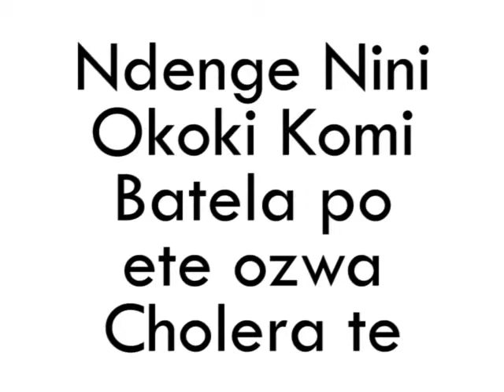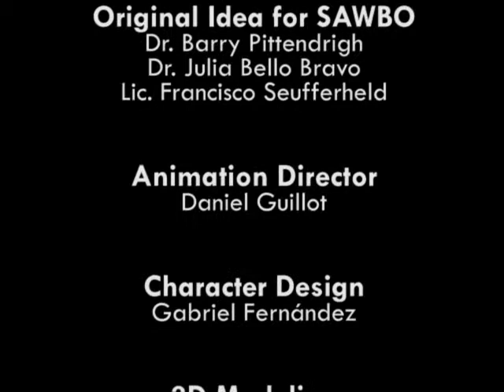Ndenge Nini Okoki Komi Batela po ete ozwa Cholera te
Cholera (to pe pulupulu ya makila) ezali bokono ya mitshopo oyo uwuti na bacterie na kombo ya  Vibrio cholerae. Pulupulu na kosanza bizali bilembo ya makasi ya bolakisi ete oza na bokono bwango. Bozuwi ya bokono ya cholera ewuti na komela mayi ya mbindo, na koliya biloko ya salete. Na video oyo okoki kotala na telephone na yo, to lakisi lolenge okoki ko mi batela po ete ozwa bokono wana te, to lakisi pe lisusu lolenge okoki ko petola mayi ya komele, ko sukola maboko na yo, mpe ko kende epayi ya munganga na tango omoni bilembo ya cholera (pulupulu ya makila) na nzoto na yo.

Prévention du choléra en lingála (accent du République démocratique du Congo)

Le choléra est une infection intestinale causée par une bactérie connue sous le nom de Vibrio cholerae. Les principaux symptômes de cette maladie sont la diarrhée et des vomissements. Transmission du choléra se fait principalement par la consommation d'aliments contaminés ou d'eau contaminés. Dans la vidéo, qui peut être utilisé sur les téléphones intelligents, nous décrivons plusieurs techniques qui peuvent être utilisés pour aider à prévenir le choléra, et compris les méthodes de traitement de l'eau, le lavage des mains, et en cherchant des conseils médicaux si / quand on a les symptômes du choléra.

SAWBO Co-Directors Drs. Barry Robert Pittendrigh and Julia Bello Bravo.